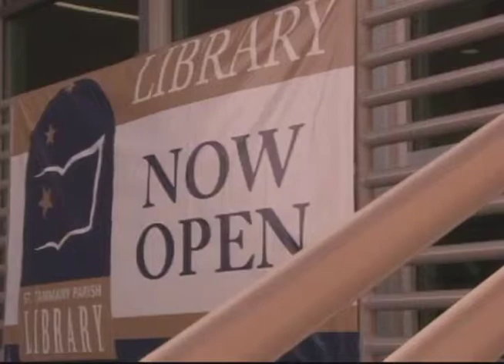Kristen Durand - Anchor Demo Reel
Multiple clips from a few of the shows I have anchored on the Southeastern Channel's Northshore News.